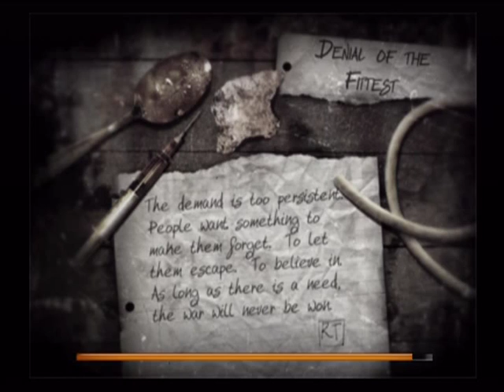Lets Play The Suffering Ties That Bind Part 5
Hello everyone, I've decided to to a playthrough of one of my favorite games from the late company R.I.P. Midway Games. The Suffering series is something i grew up playing, so i decided to do a hard mode run-through of the game.